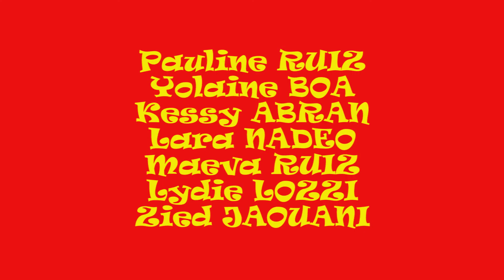LSV Ep5 Insolites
Episode 5, les insolites du monde